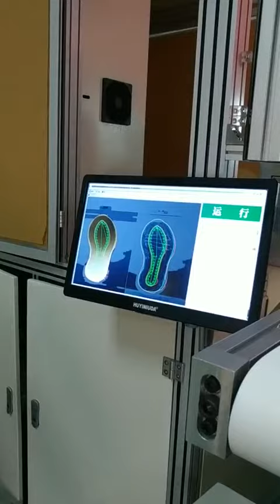Shoes bottom automatic Glue spreading machine